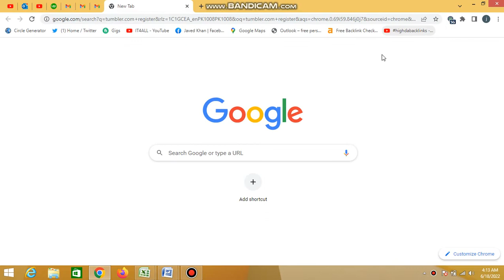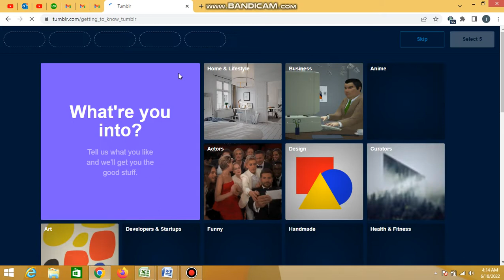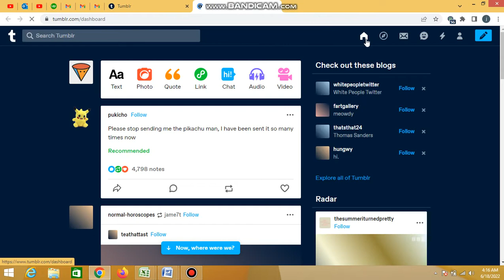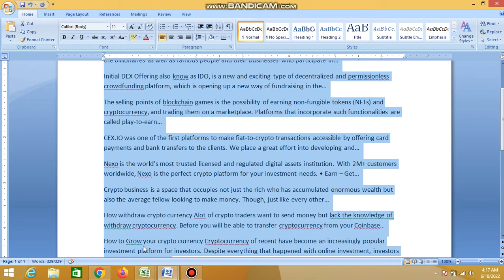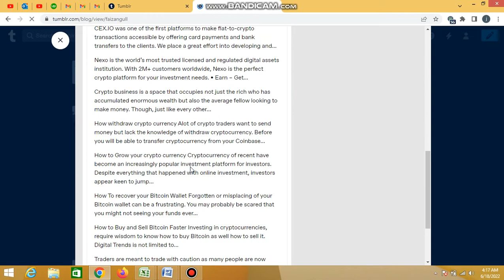Create High Quality Dofollow Backlinks 2022 # Dofollow Backlinks With US UK Trafic # Backlinks